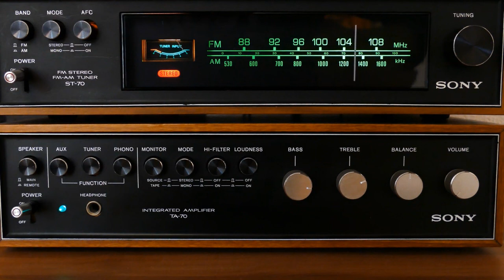Sonpvuro Ni Npensanati | Lotha Song